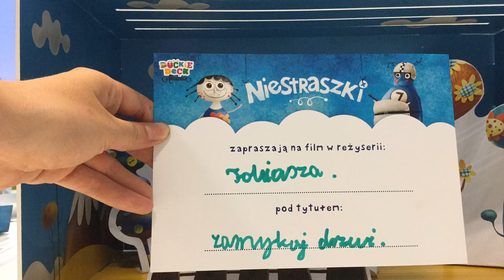Tobiasz 15:00 Sobota Gdańsk II